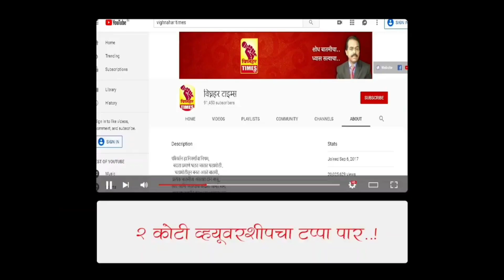चाळकवाडी टोल नाक्याजवळ वाहतूक कोंडी l